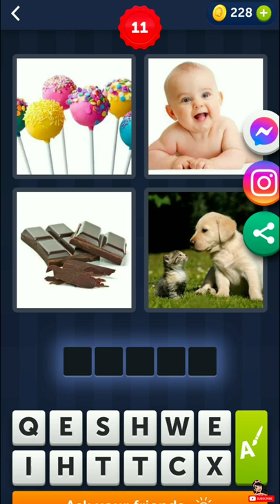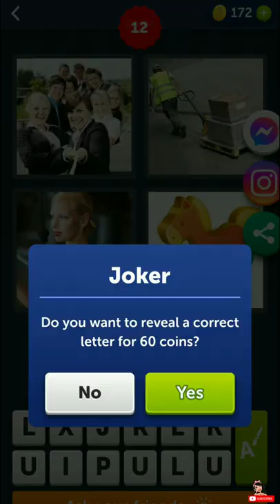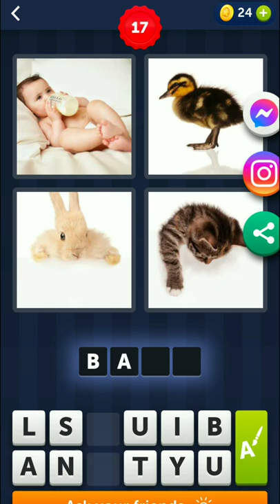4 Pics 1 Word Game Level 11 - 20 Walkthrough Android Gameplay | Puzzle Games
4 Pics 1 Word Game Level 11 - 20 Walkthrough Android Gameplay | Puzzle Games

4 Pics 1 Word Game Level 28 - 31 Walkthrough Android Gameplay | Puzzle Games